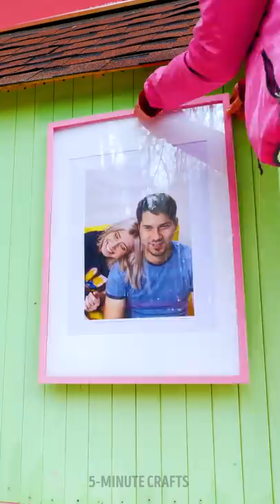HOT🔥! We Made A Cool Outdoor House From Plastic Wrap || Cool DIY Ideas For the Whole Family👨‍👩‍👧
Timestamps

00:00 How to make a greenhouse from plastic wrap
00:45 Homemade cute tent for children
01:26 Amazing tent made from plastic wrap in a forest
02:34 Simple mousetrap
02:55 Smart parenting hacks and gadgets
04:38 Cool summer hacks
07:30 Building an unbelievable treehouse
11:20 Hacks to make your life easier on hot days